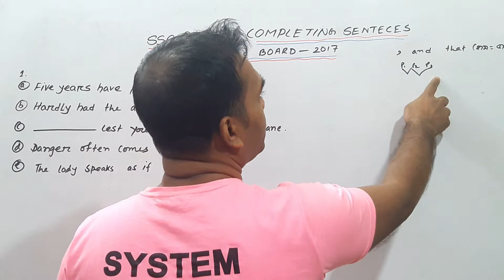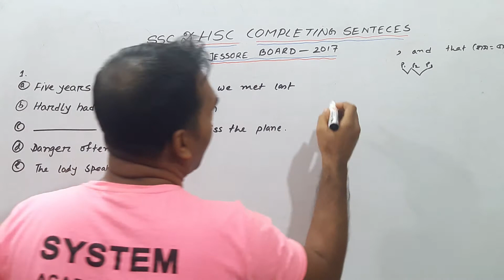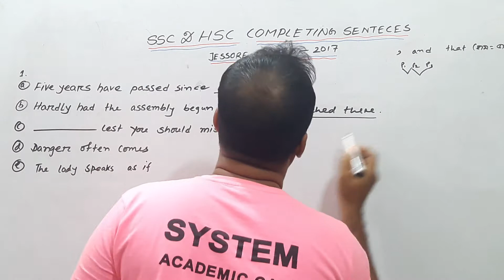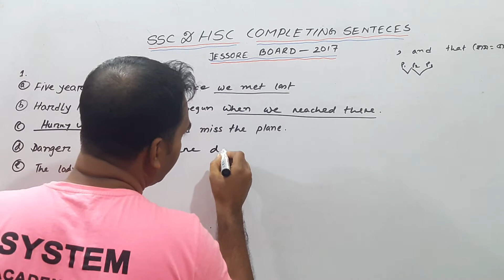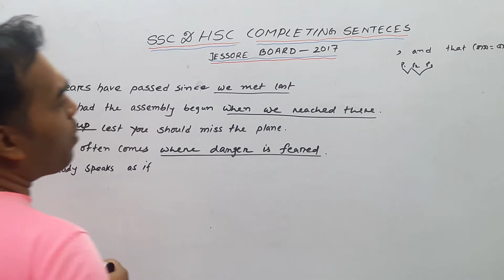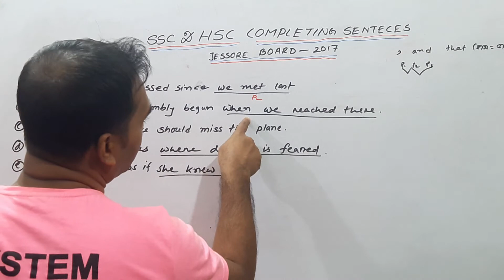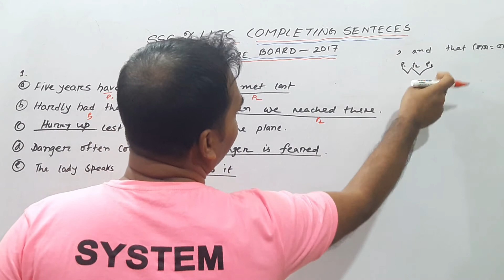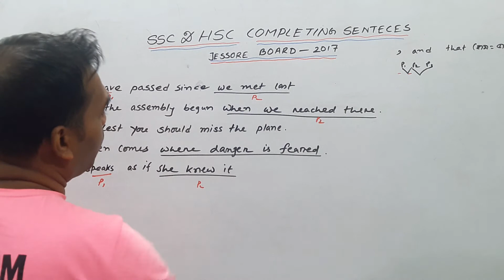SSC | Completing Sentences | Jashore board -2017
SSC
Completing Sentences